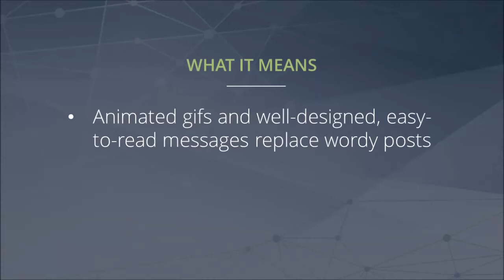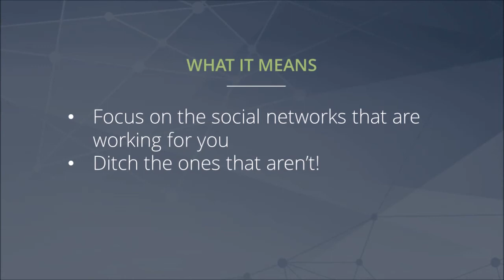New Year, New Trend Forecasts: How Will Social Media Change in 2017?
Find out what trends to look for in social media marketing for banks in 2017.